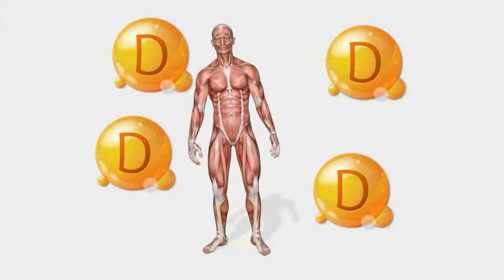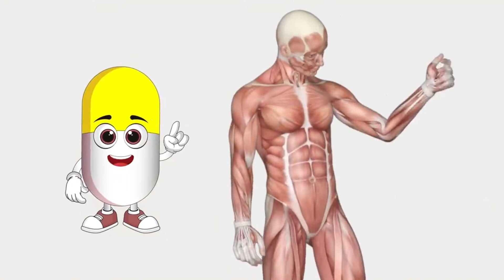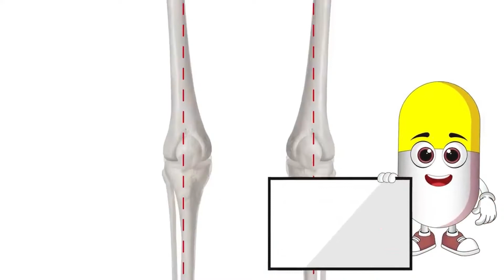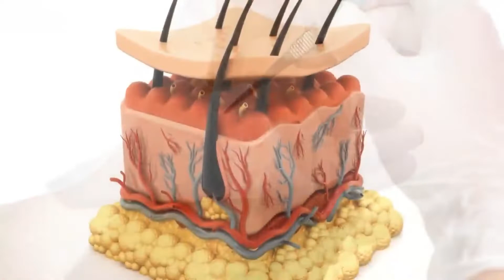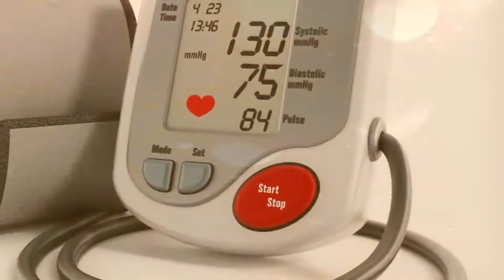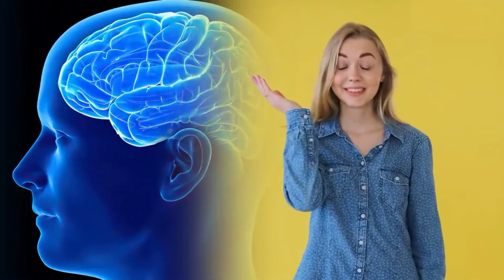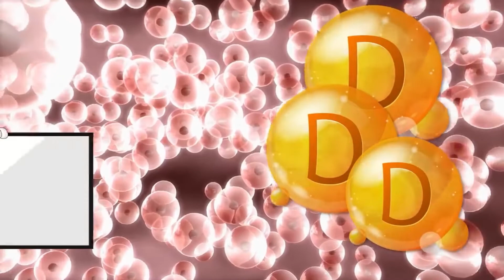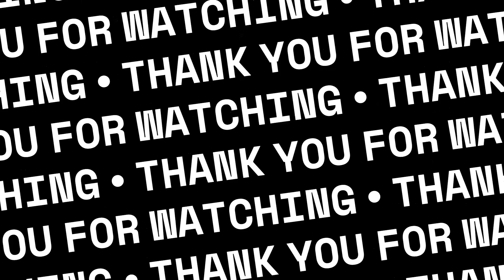FERN D - Your Daily Does of Sunshine even without the sun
Fern D also know as the miracle pill.
It prevents and treats more than 100 types of ailments.

Reference: The Vitamin D Solution by Dr. Michael F. Holick